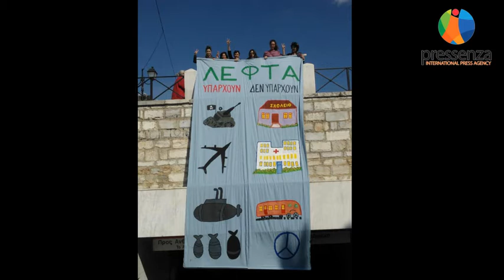Women who Build the Future: Alexia Tsouni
In this interview Marianella Kloka speaks with Alexia Tsouni from Greece. Alexia is an activist in the field of disarmament, feminism and nonviolence. She is part of the feminist group that publishes news in the greek website "To Mov" [The Purple]. She is also member of the European bureau for conscientious objection [EBCO].

Alexia describes the fields in which she works on a volunteer basis, the motivations that engaged her in this direction and she proposes tangible and intangible elements that we need to draw from the past and present but also which new materials we need to create in order to move towards a nonviolent future for the humanity.